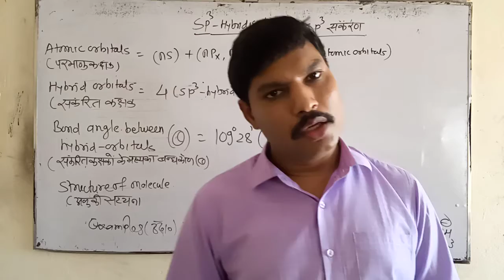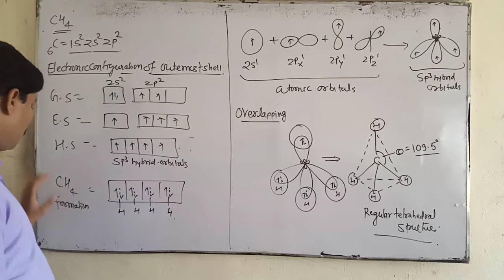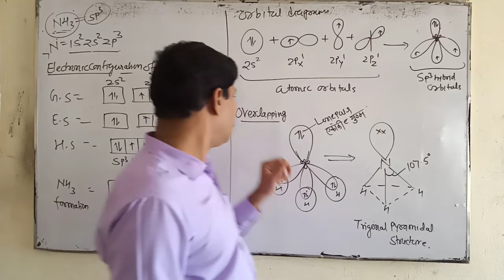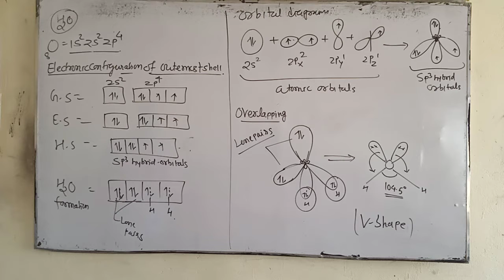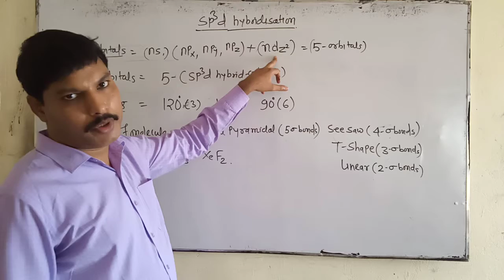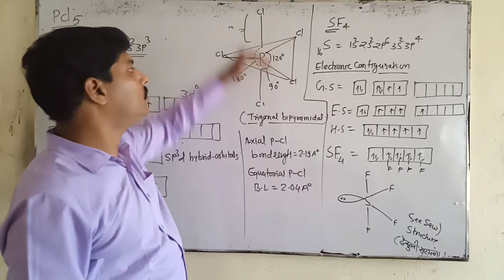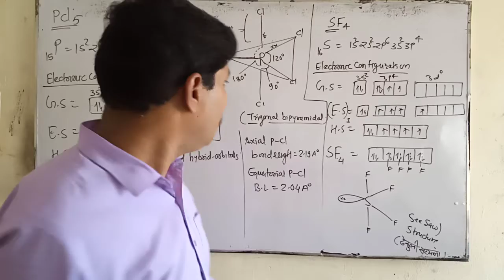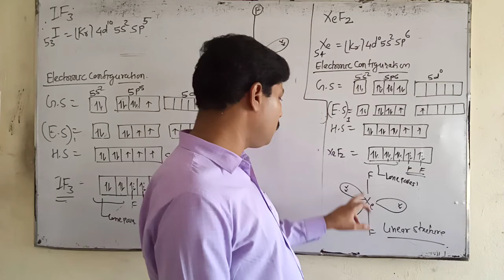SP3 and SP3d Hybridization